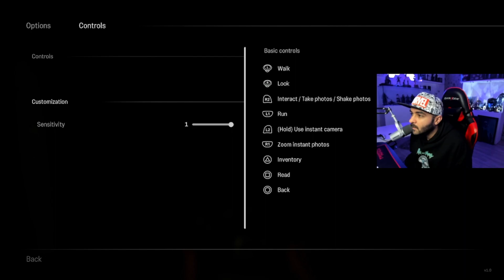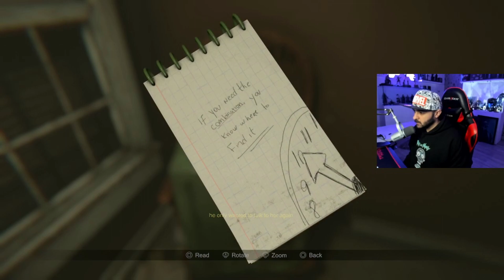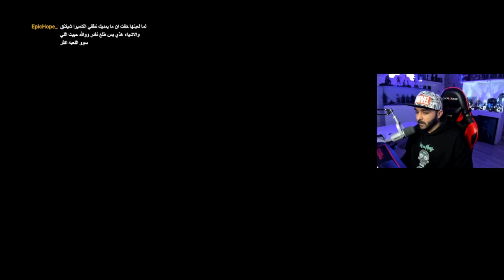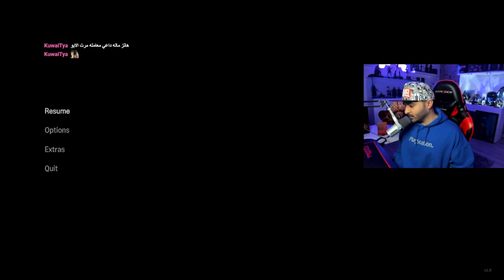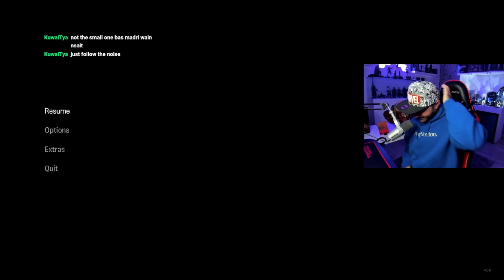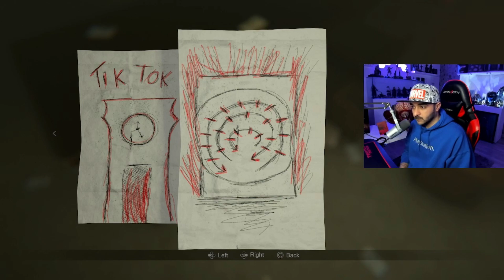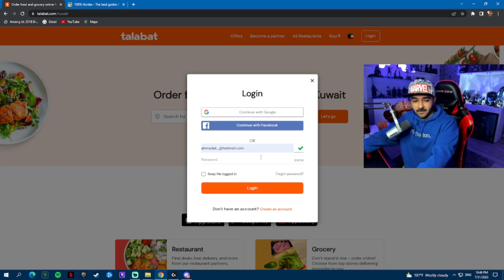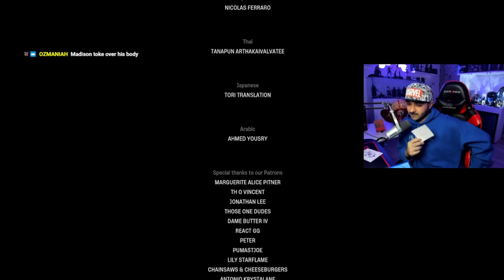Madison ps5 | قيمبلي كامل ماديسون